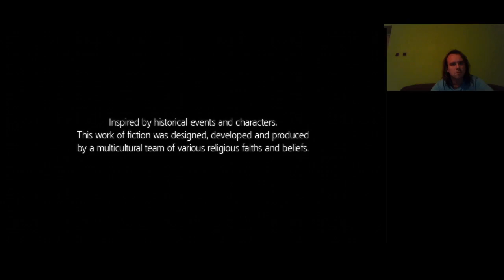BONJOUR AGATÉ Assassin's Creed 3 Liberation 100% végigjátszás #3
A governour kivégzése után jött Bayou, ahol összefutottam Agatével és Élise-szel.